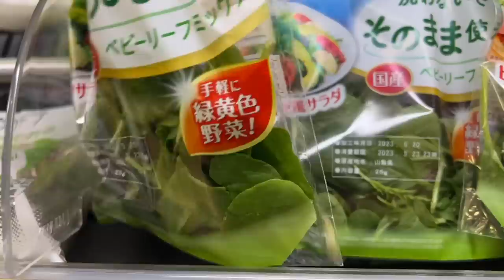Episode 3.장봐와서 며칠간 먹을 반찬 만들기, 10가지 반찬, 브로콜리 세척법, 침구류 세탁하는 날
평범하고 소소한 먹고 마시고 살아가는 일본 일상 vlog.

재미있게 보셨으면 구독도 해주시고 좋아요 버튼도 눌러 주세요:)

내용과 상관없는 댓글이나 악성 댓글은 다른 시청하시는 분들에게도 영향을 끼칠 수 있으므로 예고없이 삭제하겠습니다.

◎식탁: 고재 식탁(작은 공방에서 샀는데 공방이 없어짐)
◎거실 그릇장: 빈티지(중고) 브랜드 모름
◎카메라 : Panasonic Lumix
◎편집 프로그램 : 파이널 컷

   - 냄비에 관한 정보 이 영상을 봐주세요
     이 영상에 제가 사용하는 냄비와 냄비 브랜드가 다 나옵니다.

    - 나무 도마 정보도 나무 주걱, 스푼등의 정보도 제발 이 영상을 봐주세요

◎우리 집 주방 가전 제품 몇 가지, 홈 베이커리, 오븐 토스터기, 커피 머신, 전기 주전자

◎냄비밥 짓는 영상 - 이 밖에도 밥 짓는 영상은 많이 있습니다.

◎'가벼운 아침 따뜻한 저녁' : 절판되었습니다
◎소독 알코올 pasteuriser77: 향균, 방취, 항곰팡이, 식품에도 분사 가능하며 주방청소등에 다목적으로 사용 가능
◎자주 사용하는 유리 보존용기: IWAKI
◎유리 믹싱볼: Iwaki
◎청소기 makita
◎개수대에는 음식물 분쇄기가 있어서 거름망은 필요하지 않습니다.
◎베란다 테이블 세트 : 여러해전에 인터넷에서 저렴하게 구입했고 브랜드는 모릅니다. 아무래도 쇠가 있는 부분은 녹이 슬 수 밖에 없는 거 같습니다.
◎미소는 요즘 몇 가지 브랜드를 바꿔 먹어서 어떤 브랜드가 좋다고 추천해야 할지 잘 모르겠습니다.
    미소가 짜다고 하는데 저같은 경우는 아주 적은 양을 넣어서 먹고 있으니 참고해주세요.
◎주방 개수대 설거지대는 오래전에 구입해서 브랜드를 잘 모르겠습니다.
    주방용품 파는 곳에 가면 비슷한게 있지 않을까 합니다.
◎밥 짓는 냄비 : 몇년전에 무인양품 매장에서 구입했고 지금은 제가 사용하는 것과 같은 냄비가 있는지 잘 모르겠습니다. 그리고 다른 냄비나 법랑 트레이등의 정보는 위쪽에 있는 링크를 참고해 주세요:)
◎노트북(컴퓨터) 올려 놓는 것 : 브랜드는 기억 안나고 노트북 스탠드라고 검색해서 구입했습니다.
                                                  하단에 BoYata라고 적혀 있으니 참고해서 검색해보세요.
◎ 사용하는 모든 물건의 브랜드와 구입처를 다 기억하지 못하는 점 양해 부탁드립니다. 각 각의 물건은 알고 있는 한도에서 위에 링크된 영상에 브랜드는 적어 놓고 있으니 자신에게 필요한 사이즈나 가격등은 (사이트마다 다를 수도 있고 무엇보다 제가 사는 곳은 일본이라서...) 부디 직접 찾아 보시길 바랍니다.
◎주방에서 사용하는 작은 소품등에 관해서 질문하시는 분들도 있는데 오래전에 사서 전혀 기억이 나지 않습니다. 제가 결혼한지 1~2년도 아니고 꽤 오래돼서 예전에 구입한 것들은 기억이 나지 않으니 양해 부탁드립니다.
◎자전거 : Asahi
◎소파 브랜드 : Karimoku60
◎저녁 먹습니다. 단지 촬영을 하지 않는 것 뿐입니다.
◎식빵 만드는 영상 : 3:57~7:7, 9:34~10:08

◎홈베이커리 기계
◎토스터기 : Toffy
◎유리 티 포트 KINTO
◎전기 주전자 : Bruno
◎전기 플레이트
◎Dansk 냄비
◎Fujihoro X 365methods 냄비
◎ IWAKI 유리 보존 용기
전자렌지용 덮개
◎대나무 채반
◎법랑용품 NODAHORO 보존용기
5리터 대야
8리터 대야
round stocker
빵 보관 용기

위 링크를 통해서 물건을 구입하게 되시면 저에게 소정의 수수료가 지급됩니다.

◎Music
  Inevitable Hope by RKVC
  Fine Dining by TrackTribe
  Growing Upt by Nate Blaze
  AnaCaptainslogue by Noir Et Blanc Vie
  The Thought of You by TrackTribe
  A Year Ago (Instrumental) by NEFFEX